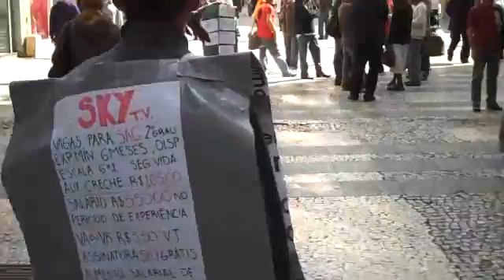Actual Vs. Potential GDP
Potential GDP- Economy's growth using 85% of industrial capacity and 90% of avaliable labor.

Actual GDP- Growth of economy based on existing labor and capacity.

When actual is greater than potential- more demand for resourse which are not there. This pushes up prices for labor and capacity, hence causing inflation.